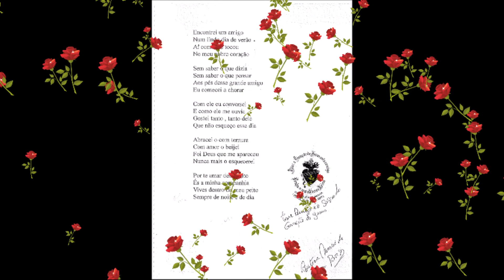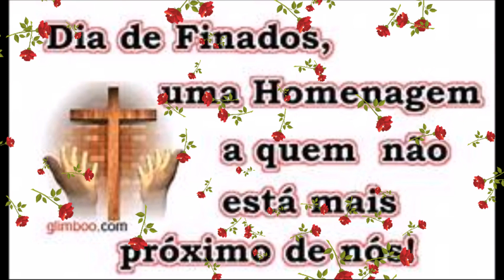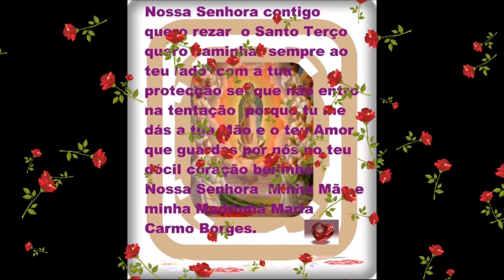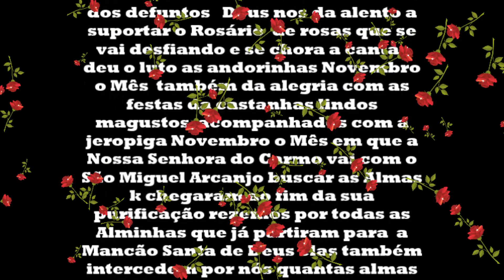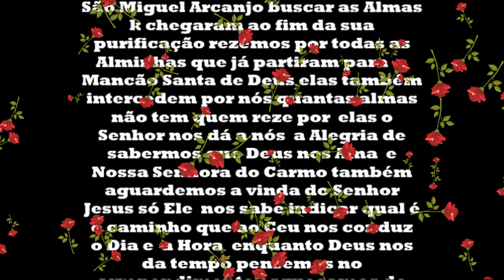Novo projetoFoi Deus que criou as rosas e tudo de Bom